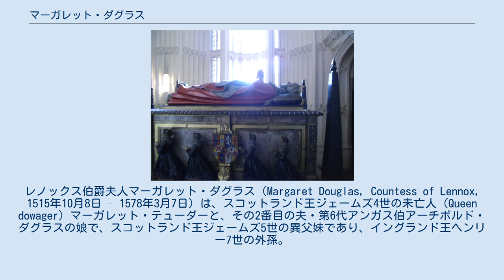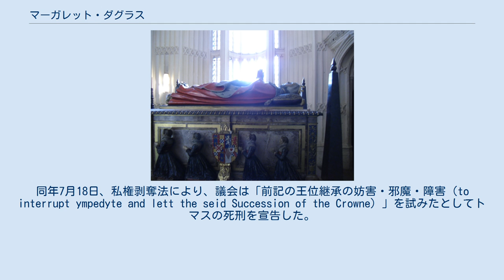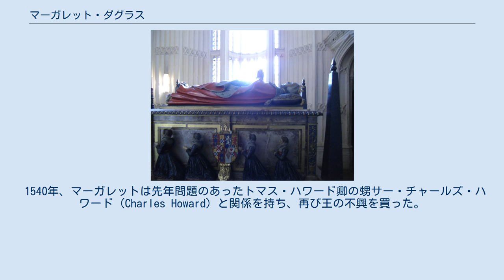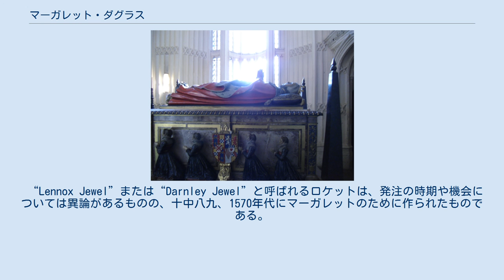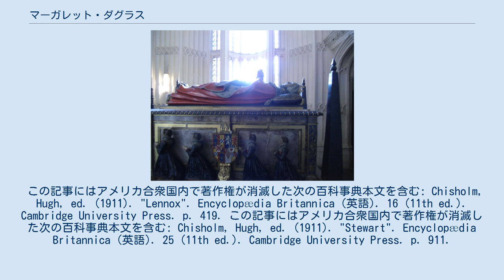マーガレット・ダグラス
レノックス伯爵夫人マーガレット・ダグラス（Margaret Douglas, Countess of Lennox, 1515年10月8日 – 1578年3月7日）は、スコットランド王ジェームズ4世の未亡人（Queen dowager）マーガレット・テューダーと、その2番目の夫・第6代アンガス伯アーチボルド・ダグラスの娘で、スコットランド王ジェームズ5世の異父妹であり、イングランド王ヘンリー7世の外孫。
 若い頃、彼女は叔父のイングランド王ヘンリー8世に大いに気に入られていたが、王の怒りを2度招いた。
初めはトマス・ハワード卿と王の許可を得ずに婚約した際で、1537年、トマスは彼女との不釣り合いな結婚のためにロンドン塔で死去した。
2度目は1540年、トマス・ハワードの甥でヘンリー8世の5番目の妃キャサリン・ハワードの兄弟サー・チャールズ・ハワード（Charles Howard）との関係のためだった。
 1544年7月6日、彼女はスコットランドの有力貴族である第4代レノックス伯マシュー・ステュアートと結婚した。
息子のダーンリー卿ヘンリー・ステュアートはスコットランド女王メアリーと結婚し、ジェームズ6世/1世の父となった。
 1515年、マーガレットはイングランド・ノーサンバーランドのハーボトル城で生まれた。
父アンガス伯がスコットランドで困難に直面していた時、母マーガレットはスコットランドから国境を越えていた。
母のジェームズ4世未亡人マーガレット・テューダーは幼王ジェームズ5世の摂政を務めていたが、1514年に第6代アンガス伯アーチボルド・ダグラスと密かに再婚したことで周囲の強い反感を買っており、アンガス伯の子を妊娠した摂政王太后マーガレットはスコットランド枢密院の監視下での生活を危惧して母国イングランドに逃亡したためである。
和解が成り、1517年に一家はスコットランドに戻ったが、まもなく両親は政治的に激しく対立するようになり、1528年3月までに離婚した。
 1528年10月、アンガス伯はスコットランド王ジェームズ5世に脅され、マーガレットをツイード川を越えてイングランドのノラム城へ送り返した 。
乳母または侍女のイソベル・ポパーを伴ってベリック城に短期間滞在した後 、マーガレットは彼女の代父・ウルジー枢機卿の世帯（Household）に加わった。
1530年にウルジーが死去すると、マーガレットはボーリューの王宮に招かれ、メアリー王女の世帯に住んだ 。
イングランド王位への近さゆえに、マーガレットは従妹で生涯の友となるメアリー王女（後のメアリー1世）との密接なつながりの下、主にイングランドの宮廷で育てられた 。
1530年、1531年そして1532年のグリニッジ宮殿でのクリスマス季節には、ヘンリー8世はマーガレットに総額10マルク（£6余、当時の1マルクは13シリング4ペンス相当；2019年時点の£3,983と同等）もの大金を与えた。
 アン・ブーリンの宮廷ができた時、マーガレットは女官（lady-in-waiting）に任命された。
そこでアン・ブーリンの叔父トマス・ハワード卿に出会い、彼らの求愛が始まった。
トマスは第2代ノーフォーク公トマス・ハワードと2番目の妻アグネス・ティルニーの下の息子だった 。
1535年末までにトマスとマーガレットは恋に落ち、密かに婚約した。
 1536年5月、ヘンリー8世は王妃アン・ブーリンを処刑した。
1536年7月初めにマーガレットとアンの叔父トマス・ハワードの婚約を知るとヘンリーは怒り狂った。
ヘンリーは、同年6月に娘のメアリーとエリザベスを庶子であると宣言し（第二継承法）、マーガレットを有力な王位継承候補者に留め置いていたから、彼女にとって、王の許可なく婚約したこと、特に有力貴族の息子かつ不祥事を起こした王妃の近親との結婚は、政治的にとんでもないことだった。
トマスとマーガレットはともにロンドン塔に投獄された。
同年7月18日、私権剥奪法により、議会は「前記の王位継承の妨害・邪魔・障害（to interrupt ympedyte and lett the seid Succession of the Crowne）」を試みたとしてトマスの死刑を宣告した。
同法はまた国王の許可を得ない如何なる王族の結婚も禁じた。
トマスは刑の執行は免れたが、マーガレットが...